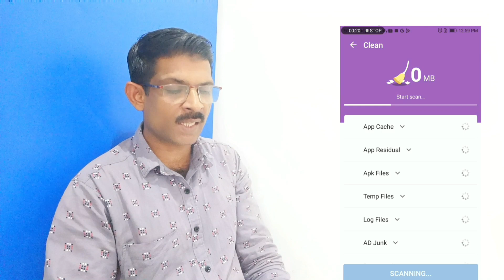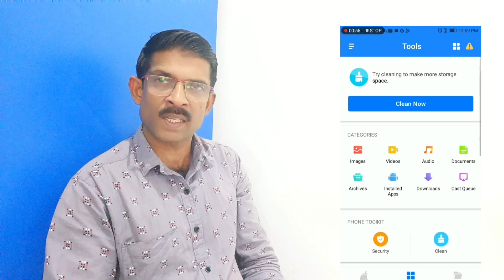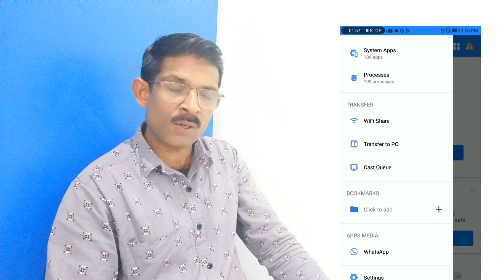File manager for Android mobile